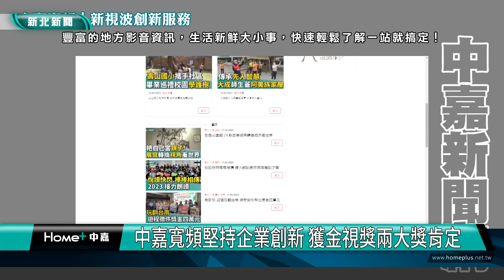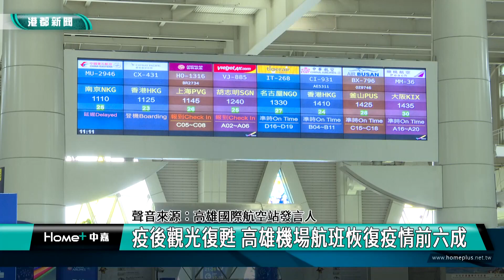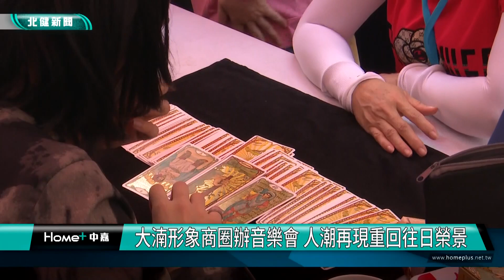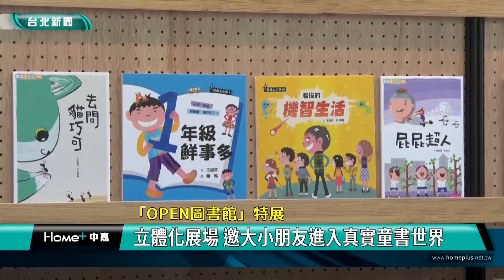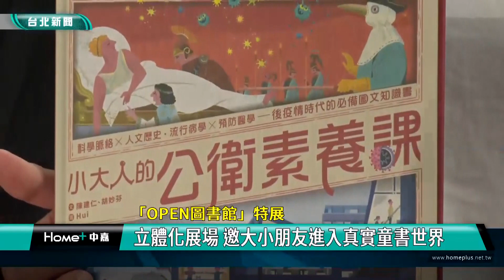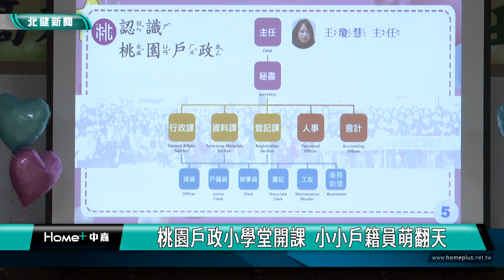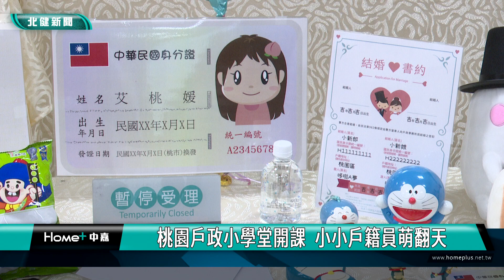中嘉新聞｜中嘉新聞週報1120819